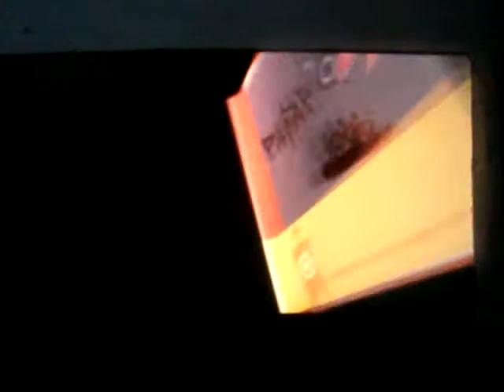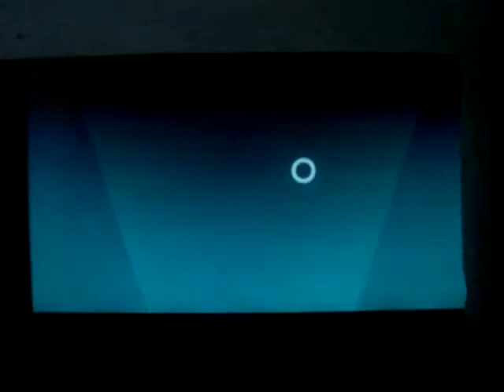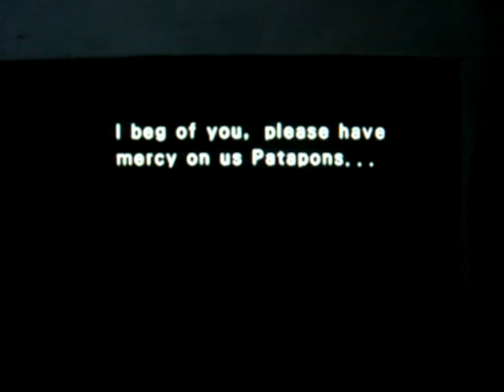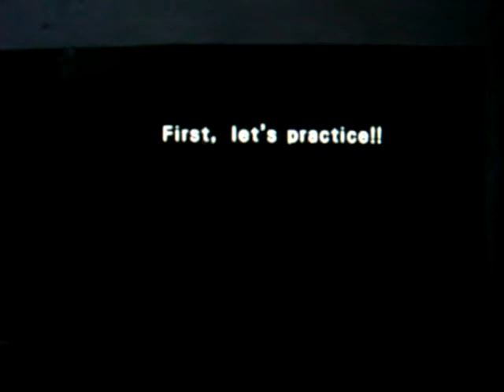Patapon 2 (English) PSP Gameplay And Review